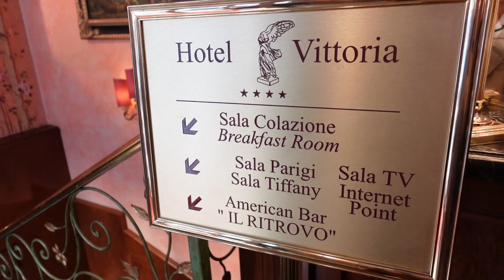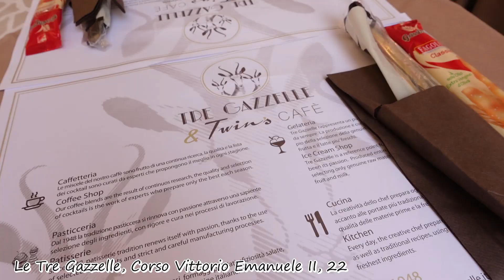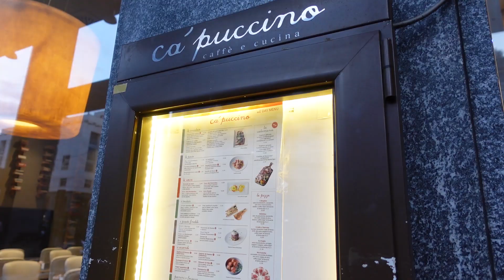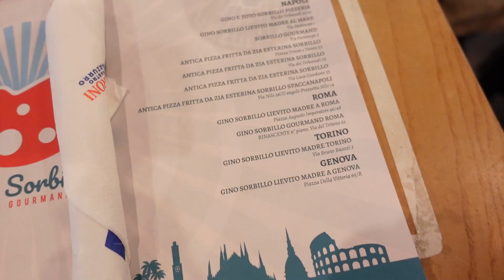MEDIOLAN Vlog | Duomo | Najlepsza Pizza | L'Aperitivo | City Break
Hej kochani  😊

Vlog z naszej krótkiej wycieczki do Mediolanu.

Zatrzymaliśmy się w Hotelu Vittoria Milan, Via Pietro Calvi, 32, 20129 Milano

Miejsca:
Le Tre Gazzelle, Corso Vittorio Emanuele II, 22
Bar Mercurio, 3 Via Giuseppe Mazzini
Gino Sorbillo - Pizza Gourmand, Via Ugo Foscolo
La Rinascente Rooftop (Terrazza de La Rinascente)
La Rinascente Milano Piazza Duomo

Mam nadzieję, że Wam się będzie podobało i mam nadzieję, że do zobaczenia w następnym 😊

Buziaki, Ewelina xoxo

Milan | Mediolan | Duomo di Milano | L'Aperitivo | Cannoli | Hotel Vittoria Milan |  Spring